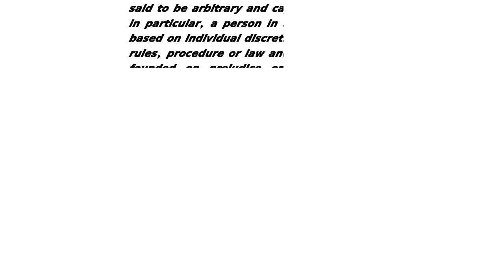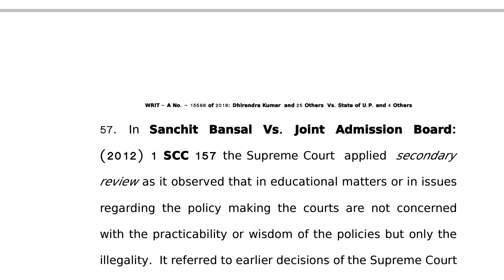UP POLICE CONSTABLE CASE UPDATE, FINAL ORDER UPLOAD, BAD NEWS, WRIT DISMISS